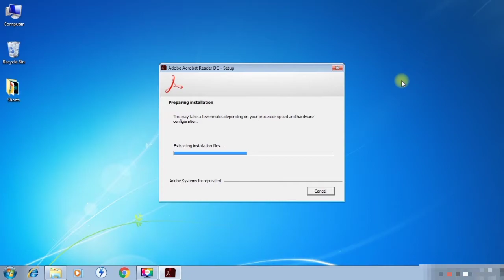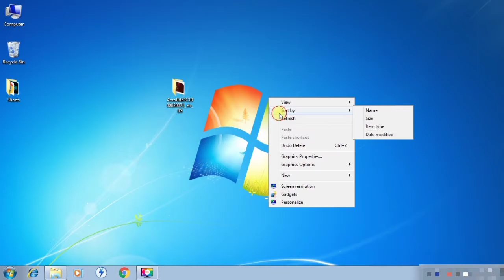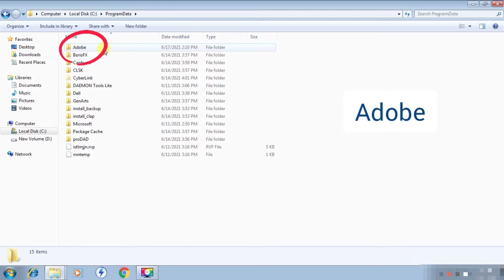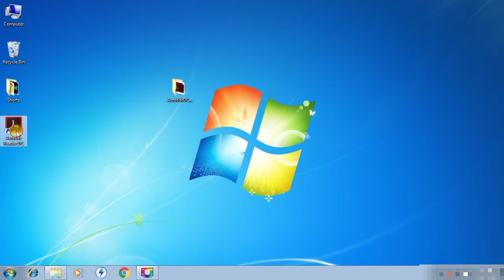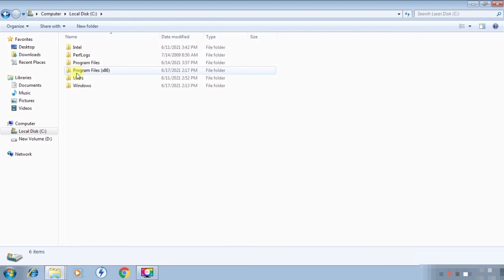Fix Adobe Reader Installation Error-1722 | Full Installation Guide | hide and Unhide folders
Fix Adobe Error